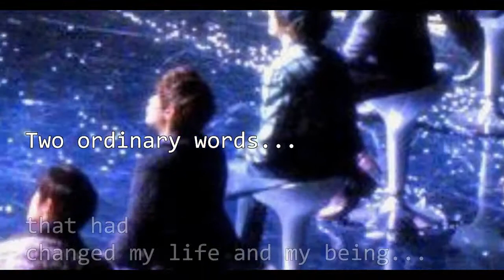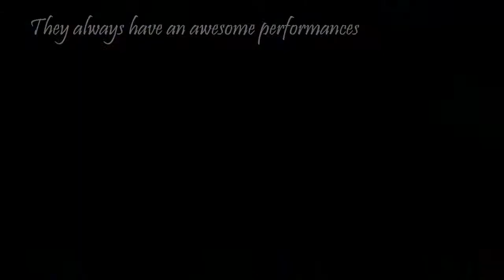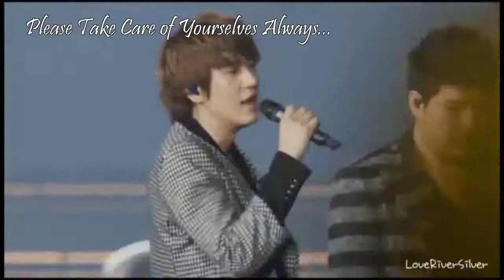Why I like Super Junior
the reason why I like Super Junior

=PROMISE TO 13ELIEVE, 10VE AND PROT3CT=

please do also like...

thanks ^^ spread love ^^